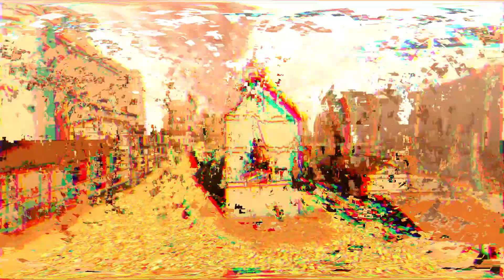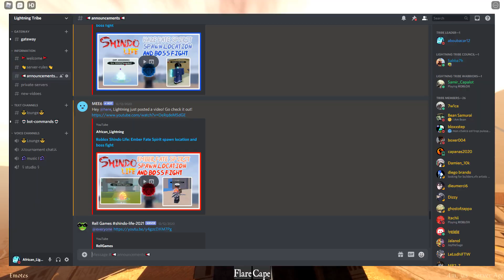Roblox Attack on Titan Freedom Awaits: (NEW UPDATE) Wall Maria- Shiganshina District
Also join the Tribe Finally made a discord so I can talk to yall come and join!!